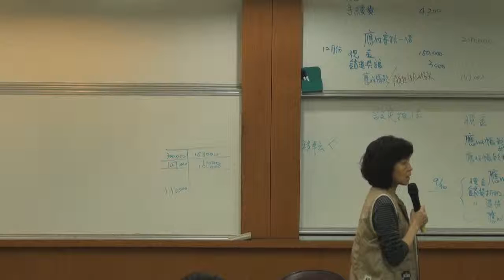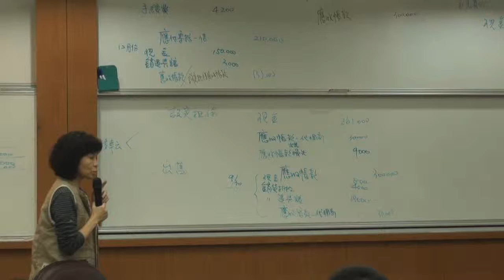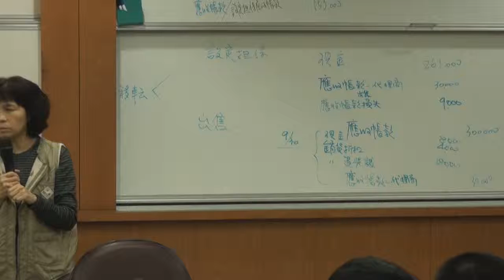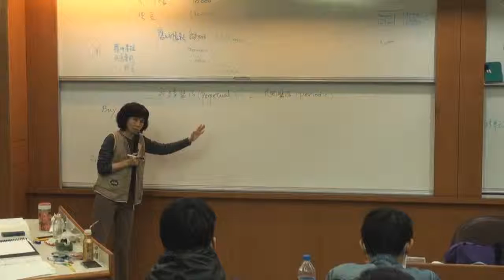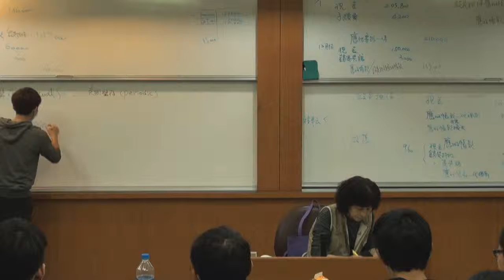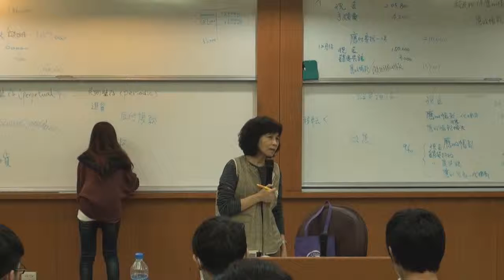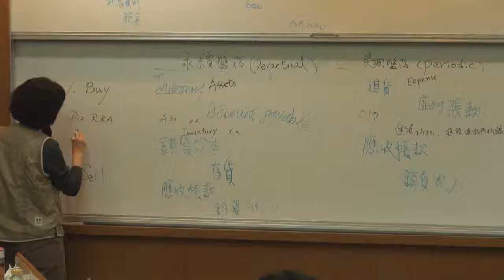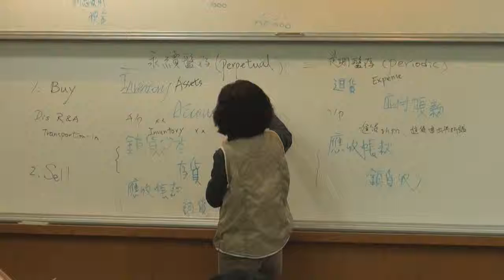《國立中山大學開放式課程》中級會計學(一) (林玉華老師) 36